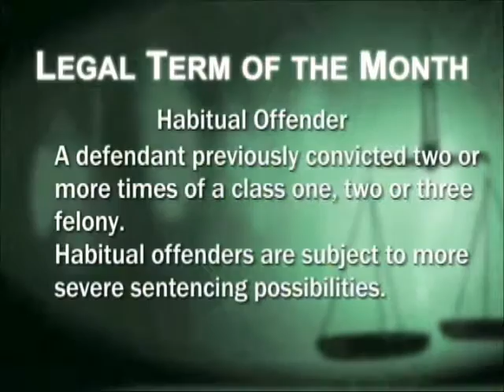"Habitual Offender" Legal Term of the Month July 2016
Each month Denver District Attorney Mitch Morrissey defines a legal term. The term in July 2016 was "Habitual Criminal."